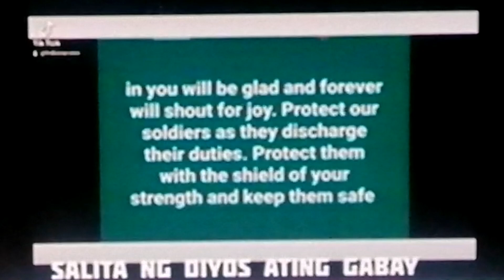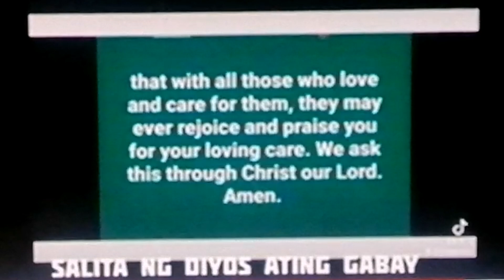MABUTING SUNDALONG PARI, MAY MAGANDANG MENSAHE SA SALITA NG DIYOS.